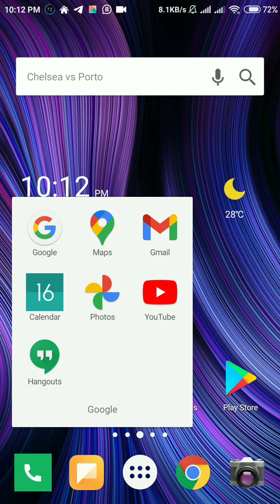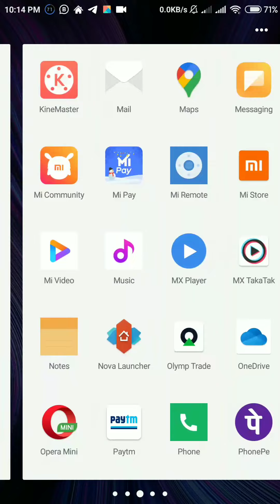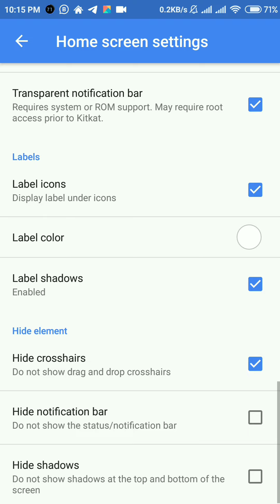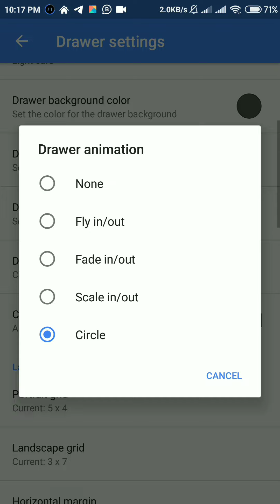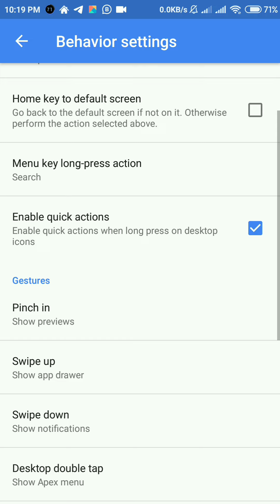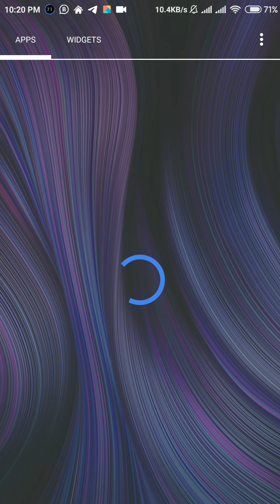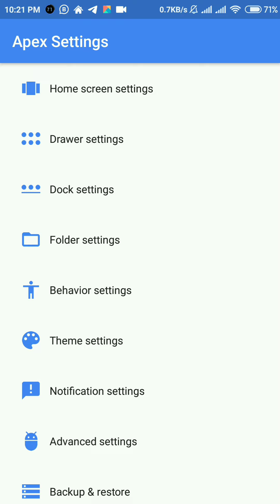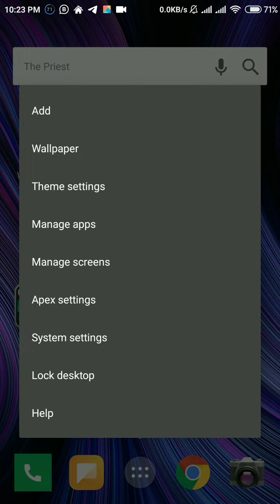Apex Launcher Classic | Mido | First luck than install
Hindi dubbed Web Series

TV show💯
Movies🎬
Drama 🌐
Web Series and More.

TV Show Episode
          My Love From The Star
                         **Hindi Dubbed**

Banik Bhaskar Dally News

My YouTube Channel is Now updated Video link Share You.